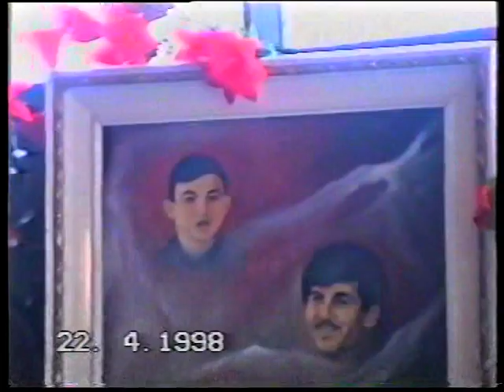Refiyev Yasar kinomexanik Boradigahli 60 illik yubleyi. 1998 ci il 3-ci hisse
Refiyev Yasar kinomexanik Boradigahli 60 illik yubleyi. 1998. 1-ci hisse

Karona virus
boradigahi,
taleh boradigahi,
peyman boradigahi,
fariq boradigahi,
boradigah toyu meyxana,
boradigah mescidi,
boradigah idman kompleksi,
masalli boradigah,
boradigah 2019,
boradigah toyu,
boradigah 2 sayli mekteb,
boradigah asura,
boradigah ashura 2019,
boradigah king boks,
seyyid taleh boradigahi,
seyyid peyman boradigahi,
seyyid taleh boradigahi arabic,
seyyid taleh boradigahi mohammed,
seyyid taleh boradigahi zeynep,
firudin boradigah,
boradigah idman merkezi,
masalli rayonu boradigah kendi,
boradigah mahnisi,
boradigah meyxana,
boradigah mektebi,
racim boradigah,
boradigah seri,
seyyid taleh boradigah,
seyid boradigah,
seyyid boradigah,
boradigah toylari